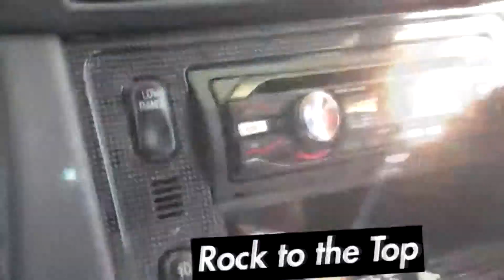ROCK TO THE TOP - THE EP'S